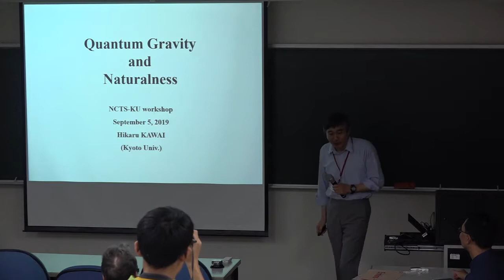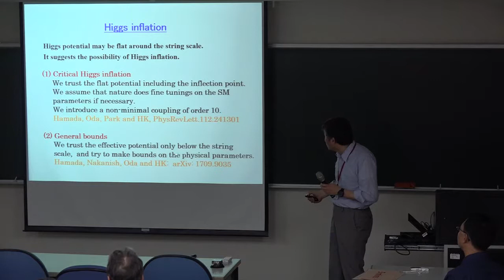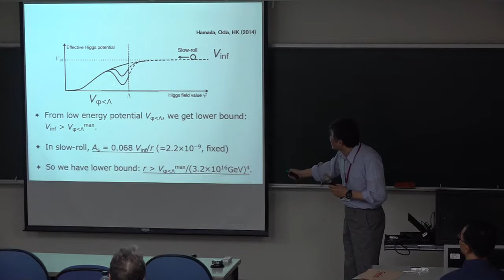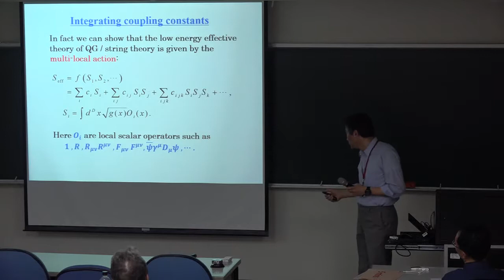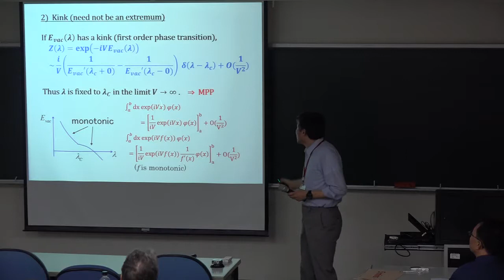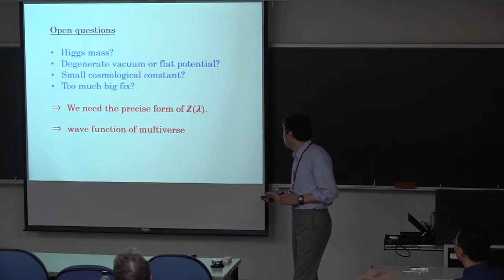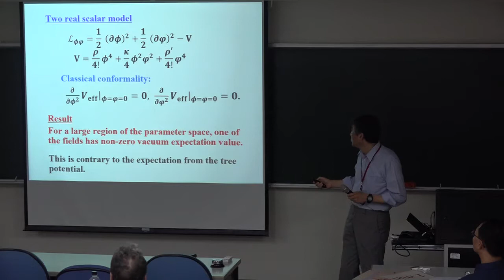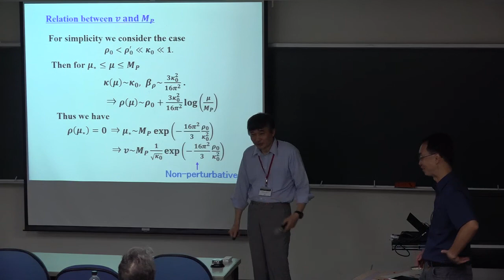V1 Hikaru Kawai --Quantum Gravity and Naturalness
NCTS-Kyoto University Joint Meeting on Recent Advances in String and Quantum Field Theory 2019

The goal of the workshop is to discuss recent advances and progress on some selected topics in string and quantum field theory.

Previous meetings:
Noncommutative Geometry, Duality and Quantum Gravity

Non-Perturbative Methods in Field Theory and String Theory:
In Memory of Alexei Zamolodchikov